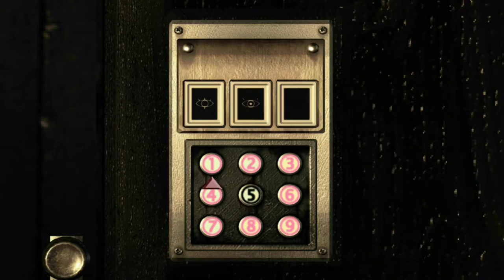Resident Evil Remake Remastered Gameplay Walkthrough Part 11- Mother Neptune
Hello Everyone In This Part We Must Face Off Against Mother Neptune The Queen Of The Zombie Sharks. Yeah Zombie Sharks. Not Even Surprised
Stay Awesome!